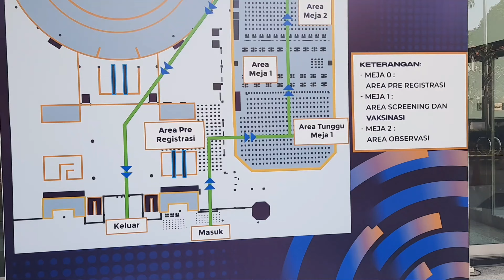suasana vaksin kanisius eka cipta foundation jcc juli 2021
suasana vaksin kanisius eka cipta foundation juli 2021 adalah vaksin tahap perrama vaksin sinovac. menggambarkan suasana dalam acara vaksinasi.

indosiar,fokus,kolese kanisius,vaksin gratis,vaksinasi untuk lansia,suasana vaksin kanisius eka cipta foundation jcc juli 2021, vaksin kanisius,vaksin kanisius jcc senayan,